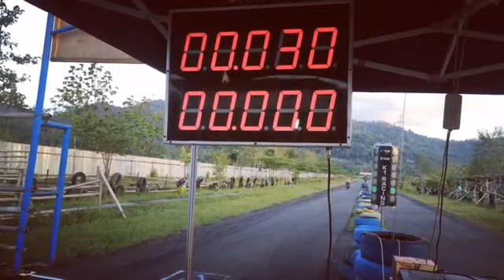Eko kodok setting ninja time 7.460 sirkuit drag permanent gantiwarno klaten